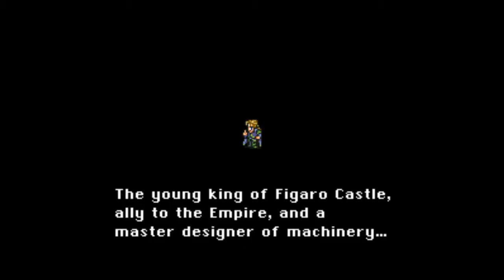Final Fantasy 6, Part 2: Rude Pixels - Peterson Brothers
We talk of poetry and muscles, naturally.